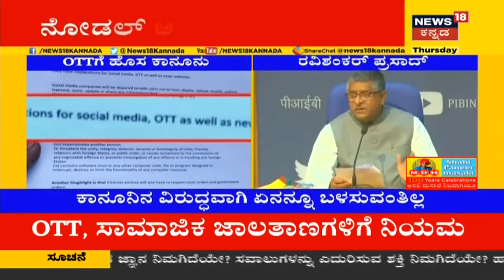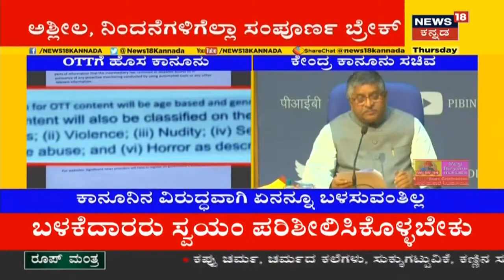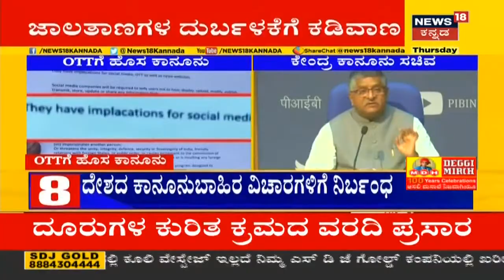New Social Media & OTT Rules: ಕೇಂದ್ರ ಸರ್ಕಾರದಿಂದ ಸಾಮಾಜಿಕ ಜಾಲತಾಣಗಳ ದುರ್ಬಳಕೆಗೆ ಕಡಿವಾಣ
ಕೇಂದ್ರ ಸರ್ಕಾರದಿಂದ Digital Media ಬಳಕೆಗೆ ಹೊಸ ರೂಲ್ಸ್ ಜಾರಿ ಮಾಡಲಾಗಿದೆ. ವಿವಾದ ಅಶ್ಲೀಲ, ನಿಂದನೆಗಳಿಗೆ ಸಂಪೂರ್ಣ ಬ್ರೇಕ್ ಹಾಕಲಾಗಿದೆ. ಈ ಮೂಲಕ ಸಾಮಾಜಿಕ ಜಾಲತಾಣ ದುರ್ಬಳಕೆಗೆ ಕಡಿವಾಣ ಹಾಕಲು ಪ್ರಯತ್ನ ನಡೆದಿದೆ.